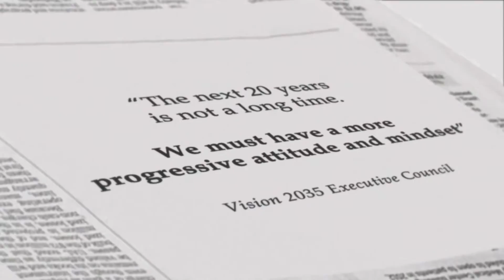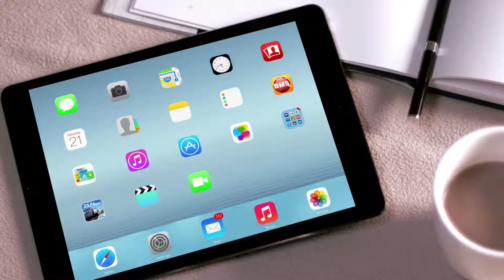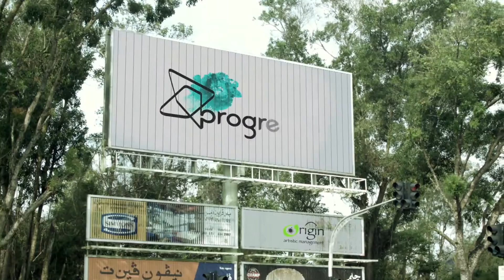Progresif Cellular Sdn Bhd (PCSB) New Brand (previously named bMobile)